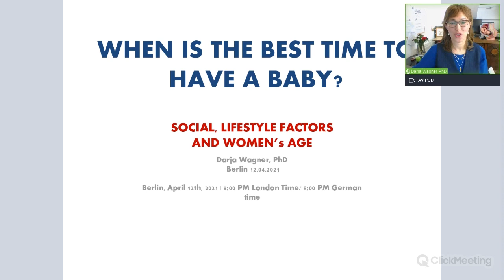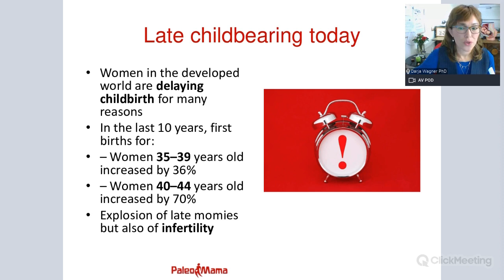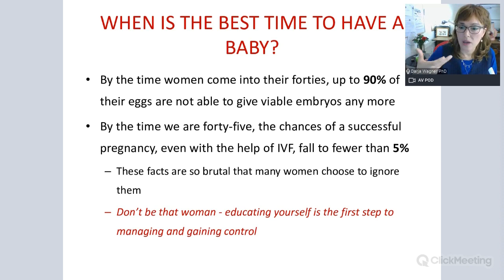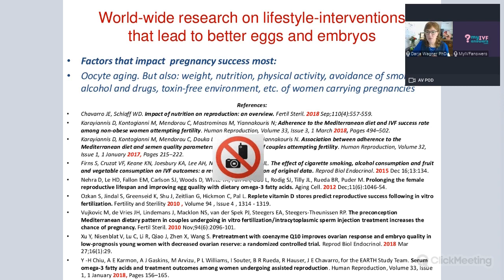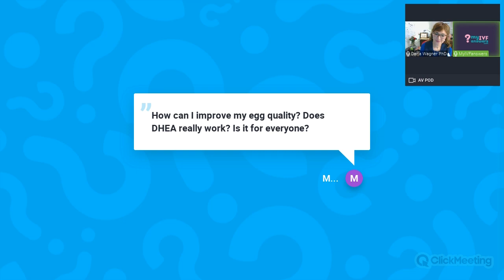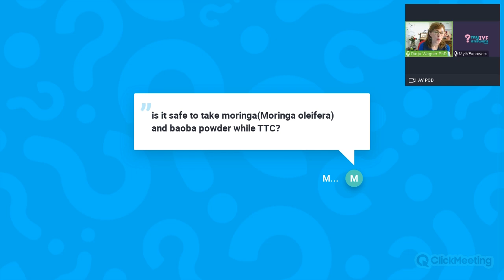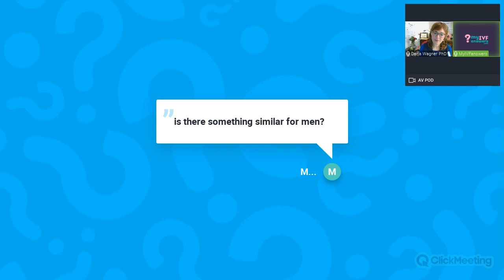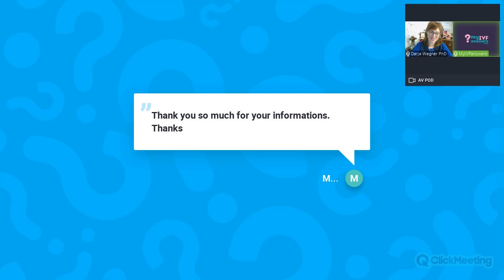When to start having babies, and how to improve egg quality naturally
In this webinar, Darja Wagner, PhD, cell biologist, author of the #1 rated e-book on Amazon: How to Improve Egg Quality: The Smart Way to Get Pregnant & Blog Paleo-Mama, has talked about the best time of having babies, and how we can improve egg quality naturally.